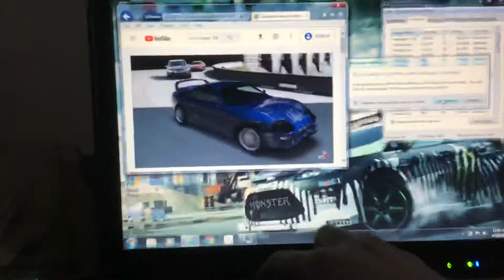Corrupted Game has bsod